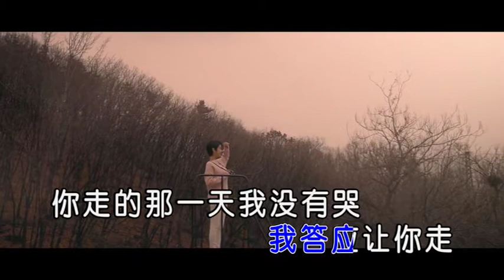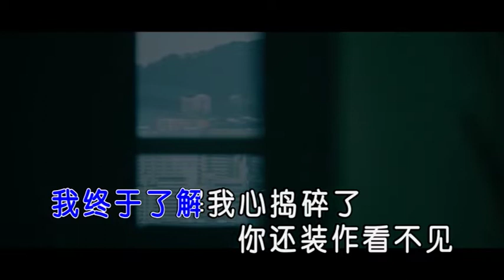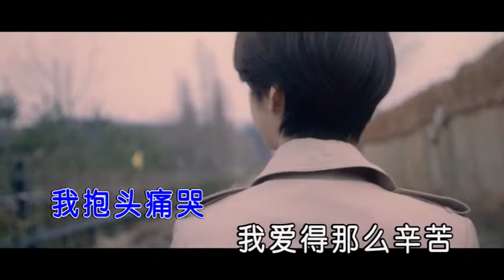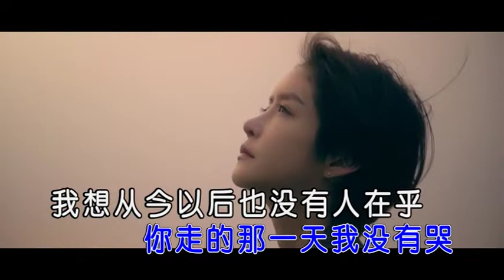(1995) 潘美辰 (Pan Mei Chen): 你走的那一天我没有哭 (KTV 伴唱版)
你走的那一天我没有哭
Follow 潘美辰 (Pan Mei Chen)